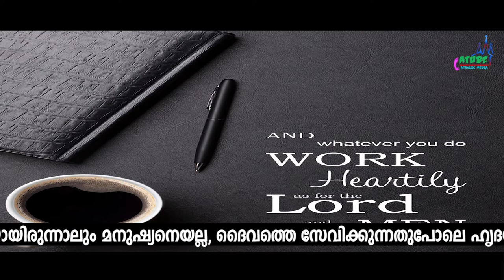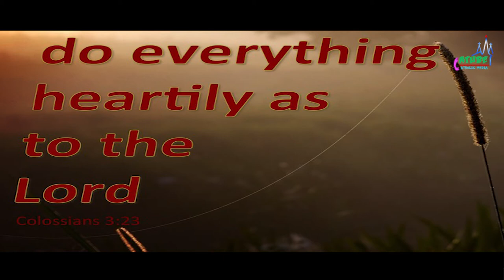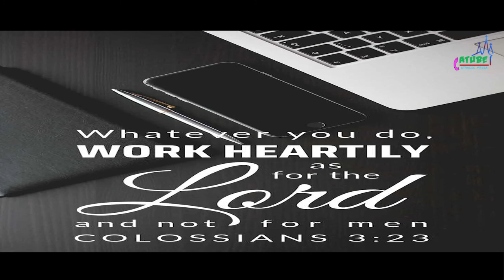DO THE WORKS FOR THE LORD|ദൈവത്തെപ്രതി ജോലിചെയ്യുവിൻ|Morning Mist|Col 3:23|Fr.Alen Chempakamamoottil